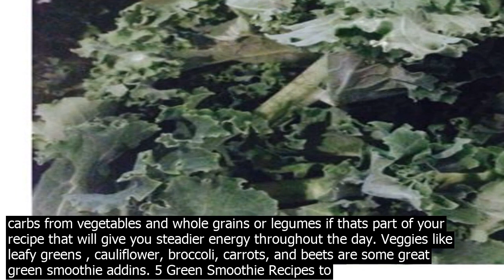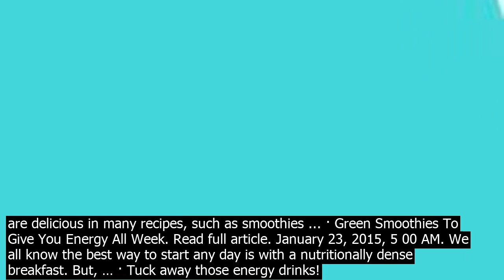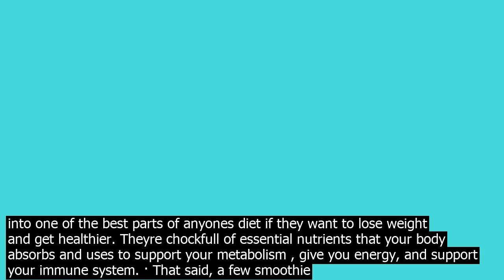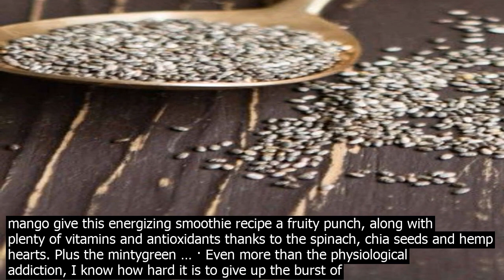Green smoothies that give you energy · ways green smoothies for breakfast can improve yo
· 8 Ways Green Smoothies For Breakfast Can Improve Your Life With all the goodness of spinach, broccoli, kale and many other leafy greens, combined with some deliciously tasty fruit, green smoothies for breakfast can help you make some healthy changes in your life. Making green smoothies an excellent tool for weight loss. The essential vitamins and minerals give an energy boost, help the body fight infections, and provide longevity. To get started, here are 72 green smoothie recipes you can try from the comfort of your … · While I think that is perfectly fine, I also think that smoothies make the best afternoon snack. They immediately give you the energy boost you need and get you going until you are ready for dinner. 2. Burn extra Calories. In reality, it is even suspected that … Green smoothies have turned into one of the best parts of anyones diet if they want to lose weight and get healthier. Theyre chockfull of essential nutrients that your body absorbs and uses to support your metabolism , give you energy, and support your immune system. You want complex carbs from vegetables and whole grains or legumes if thats part of your recipe that will give you steadier energy throughout the day. Veggies like leafy greens , cauliflower, broccoli, carrots, and beets are some great green smoothie addins. 5 Green Smoothie Recipes to Lose Weight. Here are 5 amazing green smoothie recipes that you can try for losing weight efficiently. Spinach Milk Green Smoothie. One of the best green smoothies for weight loss, this is a slightly unco.nventional green smoothie. · That said, a few smoothie ingredients that will give you natural energy are bananas, berries, citrus fruits, spinach, kale, nuts, ginger, chia seeds, and green tea. If you go to our recipe page and type energy in the search bar, you can find some great smoothie recipes that will provide you with lots of good energy. Green drinks have been in the health spotlight for years now, and whether you love em or hate em, theres no denying theyre an easy way to get in a ton of nutrients in one meal that you ... · Banana and mango give this energizing smoothie recipe a fruity punch, along with plenty of vitamins and antioxidants thanks to the spinach, chia seeds and hemp hearts. Plus the mintygreen … · In addition to helping fight inflammation, the antioxidants in strawberries may help fight fatigue and give you energy 48, 51, 52. Strawberries are delicious in many recipes, such as smoothies ... · Green Smoothies To Give You Energy All Week. Read full article. January 23, 2015, 5 00 AM. We all know the best way to start any day is with a nutritionally dense breakfast. But, … · Tuck away those energy drinks! This smoothie is designed to give you longlasting energy, no nasty bonking after sucking down a tin can full of carbonated soda. Fiber filled dates, raw honey and greens powder all give your body the fuel it needs to keep rockin all day long. Green smoothies have turned into one of the best parts of anyones diet if they want to lose weight and get healthier. Theyre chockfull of essential nutrients that your body absorbs and uses to support your metabolism , give you energy, and support your immune system. · That said, a few smoothie ingredients that will give you natural energy are bananas, berries, citrus fruits, spinach, kale, nuts, ginger, chia seeds, and green tea. If you go to our recipe page and type energy in the search bar, you can find some great smoothie recipes that will provide you with lots of good energy. 13. Green smoothies can help you achieve overall improved health, increased energy and clear thinking. In one drink you will be co.nsuming more nutrients than you have in a week if you live on processed foods! 14. Green smoothies will help you save energy and money. You will not you have to cook anymore and there will be little cleanup. 5 Green Smoothie Recipes to Lose Weight. Here are 5 amazing green smoothie recipes that you can try for losing weight efficiently. Spinach Milk Green Smoothie. One of the best green smoothies for weight loss, this is a slightly unco.nventional green smoothie. Green drinks have been in the health spotlight for years now, and whether you love em or hate em, theres no denying theyre an easy way to get in a ton of nutrients in one meal that you ... · Citrus EnergyBoosting Smoothie. Who needs caffeine when you have the energyboosting power of natural sugars plus the iron in spinach and folate in citrus fruits? The almond milk is a great protein source, too. Get the recipe  Citrus EnergyBoosting Smoothie · Banana and mango give this energizing smoothie recipe a fruity punch, along with plenty of vitamins and antioxidants thanks to the spinach, chia seeds and hemp hearts. Plus the mintygreen … · Even more than the physiological addict